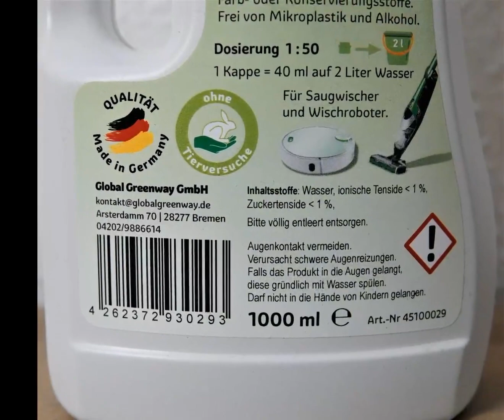Bodenreiniger für Wischroboter, Keinen kindersicheren Deckel und kein Frischeduft